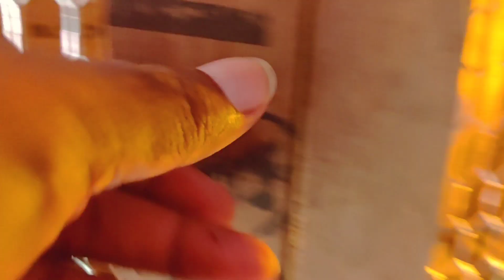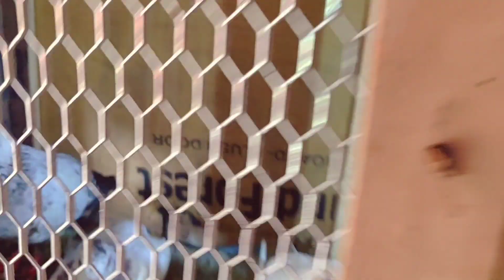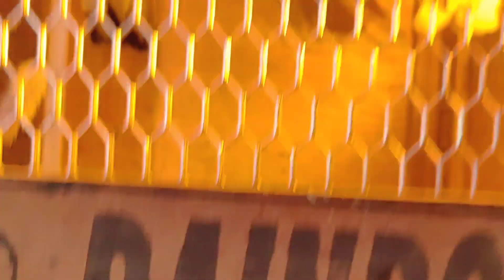Kabootar Anda khrab kar de rahi hai....!!🕊️ our Love birds anda khrab kar rahi hai..🐦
🕊️Assalamualaikum namaste and sat Sri Akal friends !🕊️! I am here for you with all of my passion .My goal is to Build a community that Love pets and want to see content regarding pets !.! I will be sharing pets vlogs and All information in according with birds  and Animals that you will love to watch .I hope we will be like a family and i will consider you as my partners . This is just a start i want you guys to get engaged with our family members and share my channel  to make it vast . This will give me more energy to work herd to give my best as it should be .